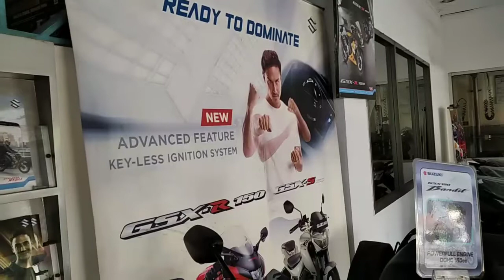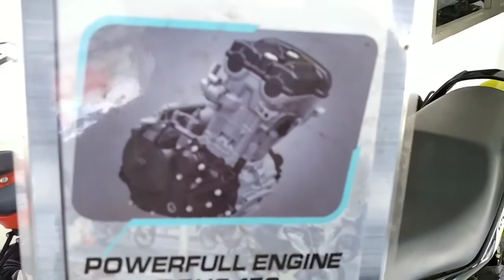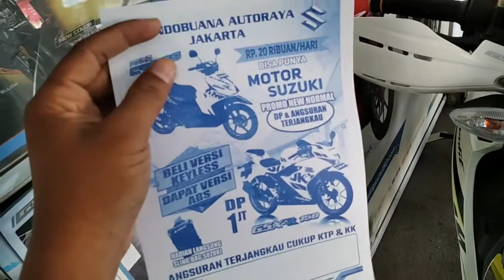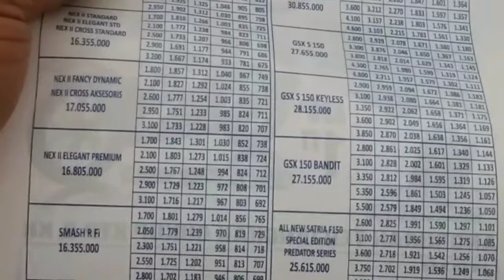Suzuki GSX-150 Bandit versi Touring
Motor keren nih gaes, bandit versi Touring dengan asesoris tambahannya.. membuat penampilan semakin kecee